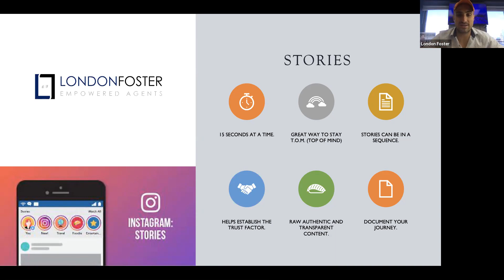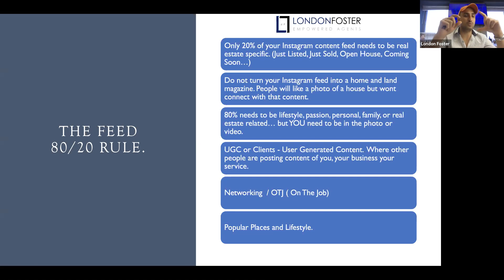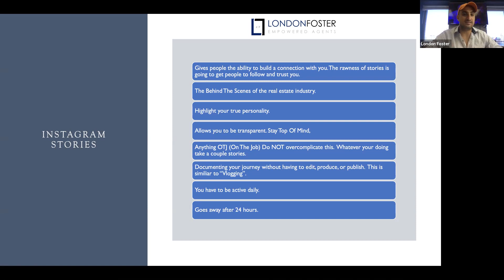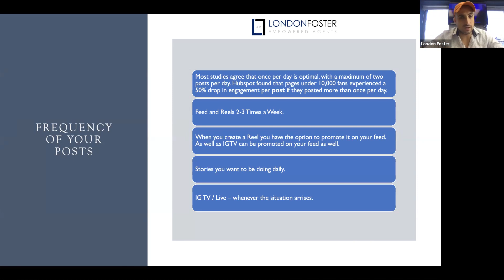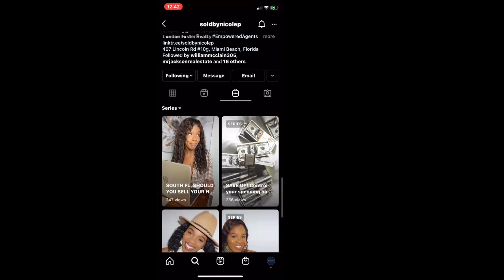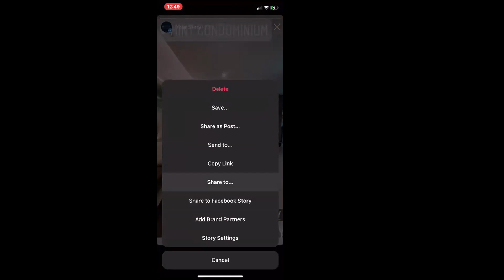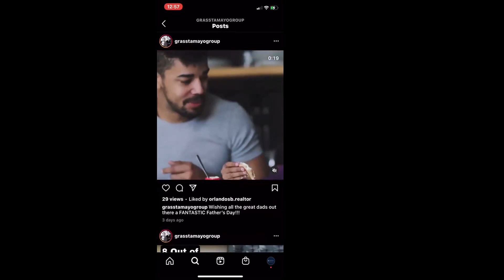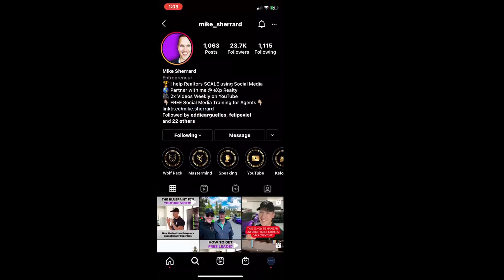London Foster Realty Training: "Marketing Workshop" Instagram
Brief Instagram training